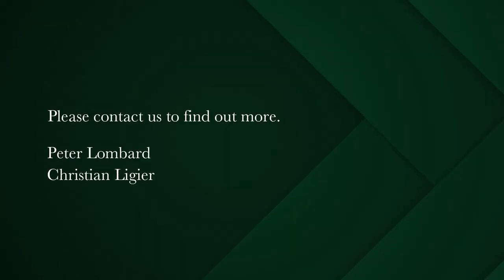3 bedroom house for sale in Marina Da Gama | Pam Golding Properties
Dramatic location with panaromic views

Stimulating your senses with exceptional natural scenery, overlooking the lake and mountain, with beautiful sunsets.

Modern and excitingly different light, bright and airy with flow to the deck, indigenous garden and gently lapping water.